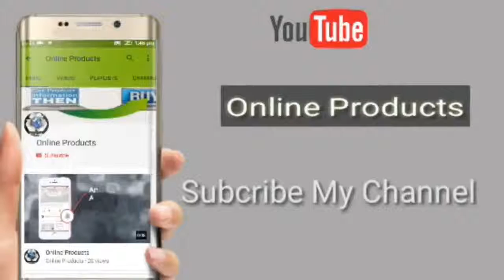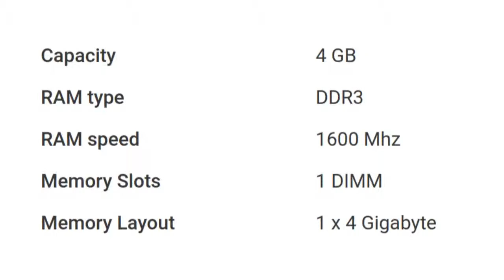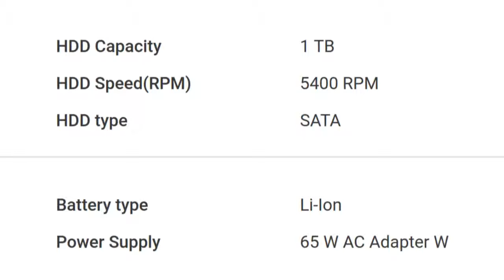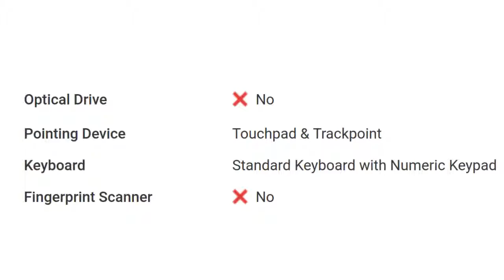Lenovo Ideapad 110 (80T70019IH) Laptop Detail Specification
For Your Help To Buy This Product: